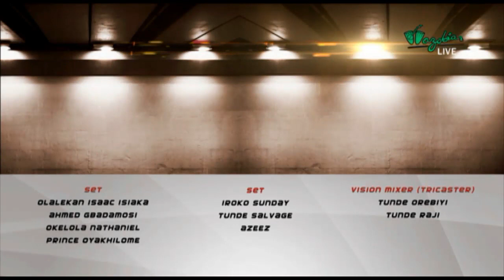AS E DEY HOT - WETIN OUR NATIONAL ASSEMBLY DEY DO SEF? (Pt.2)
Ezugwu Chukwudi and Nkubi carry all the latest as e take happen inside the National Assembly yesterday July 12th drop for ground make everybody for fit chook mouth inside. All the quarrel over immunity for National Assembly oga dem & the forgery case on-top the neck of Senate oga dem na the way forward? The discussion commot plenty smoke and the matter hot AS E DEY HOT!!!